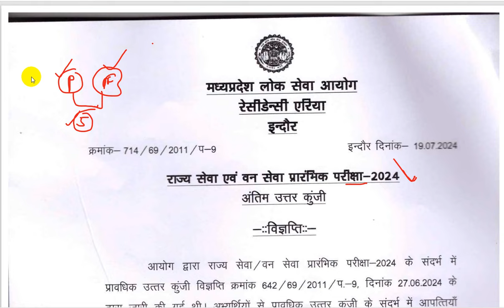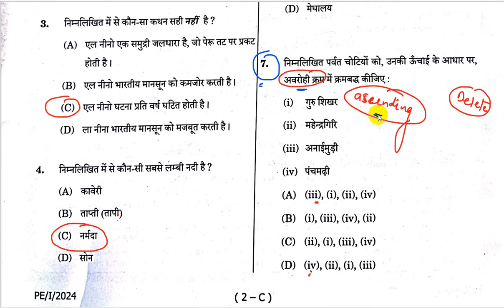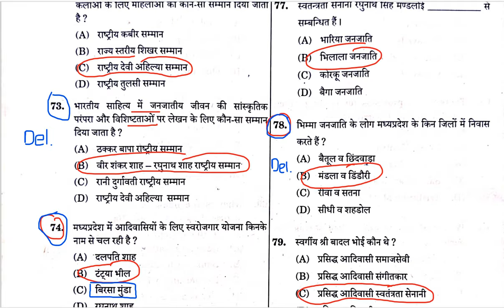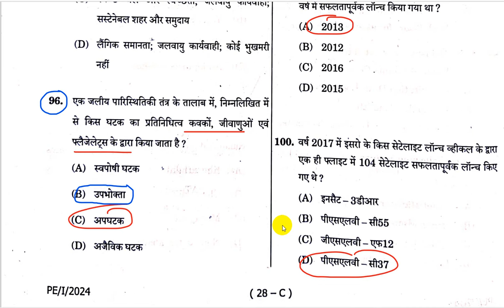MPPSC 2024 की Final Answer Key में इन 5 प्रश्नो के उत्तर में हुआ बदलाव | By Ram Soni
500 most important topics will be covered at here.